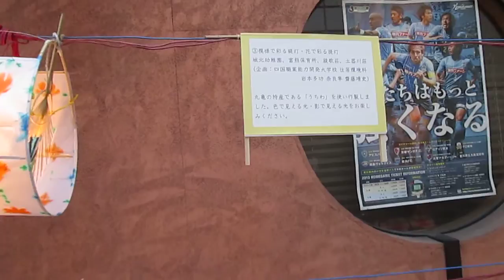香川県丸亀市【富屋町商店街】こんぴら街道（平成２７年１０月２５日）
香川県丸亀市
四国旅客鉄道（株）
予讃線
丸亀駅
主要地方道
香川県道３３号・高松善通寺線
京極通り
丸亀市富屋町商店街振興組合
富屋町商店街
こんぴら街道
秋の夕方
平成２７年１０月２５日（日）富屋町商店街（香川県丸亀市富屋町）